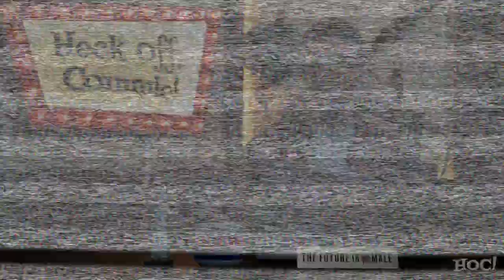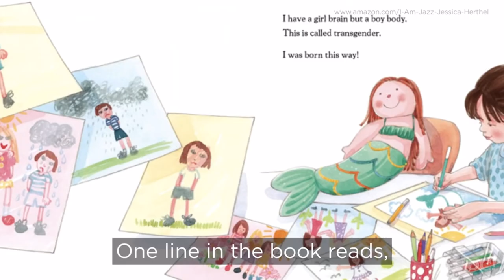5 NEW Conservative Policies to Take Our Country Back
and use Offer Code: DOYLE for $10 off your order!

If the American Right is to survive, and the country as a whole by extension, then we must adopt new policies to combat the threats that we are facing from Big Tech, the Washington Establishment, and the Ruling Class. Few will take this into account!